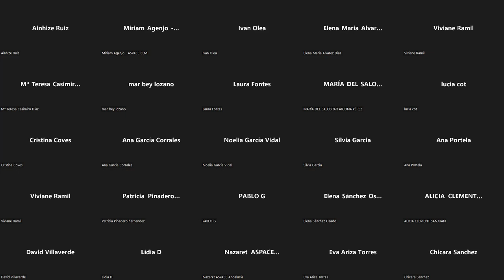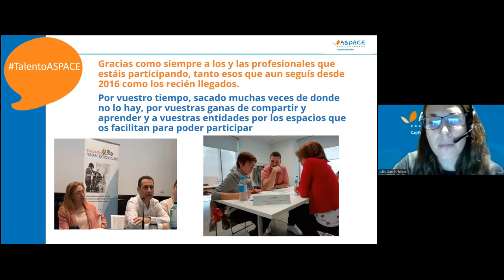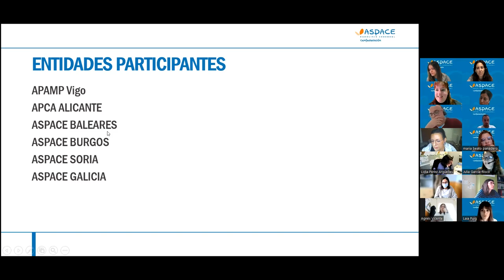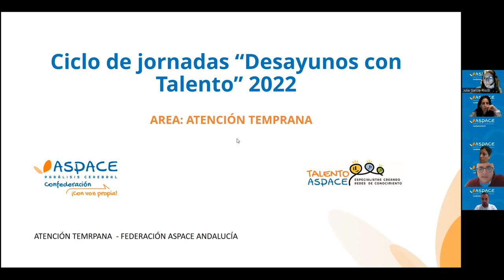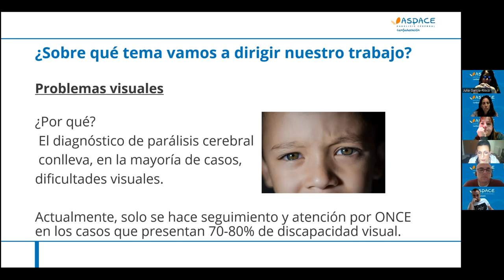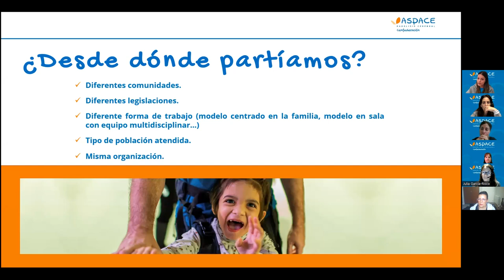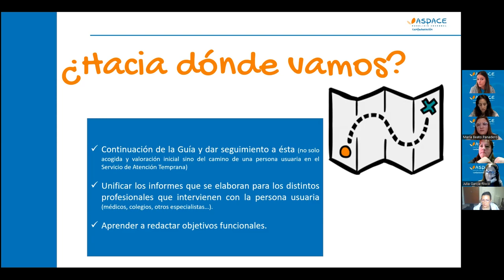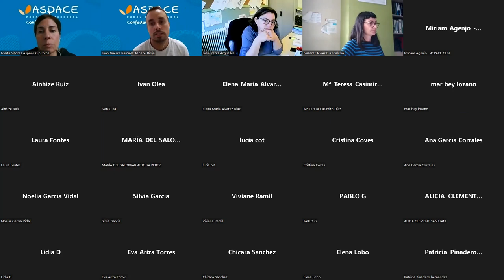Desayunos con Talento 2022: Taller de atención temprana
Taller sobre atención temprana de los grupos de trabajo de Talento ASPACE en las Jornadas 2022 de Desayunos con Talento.